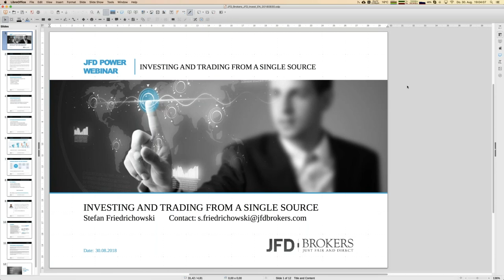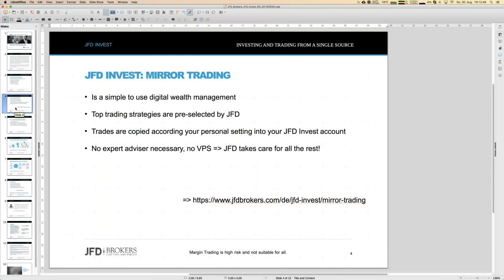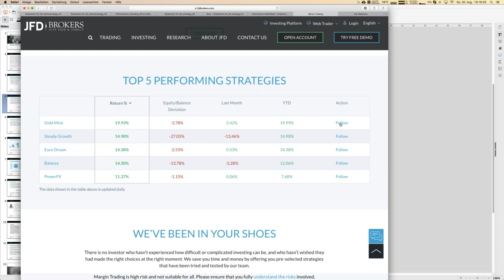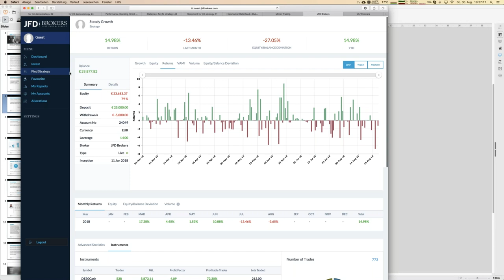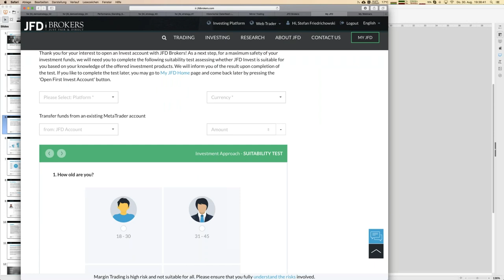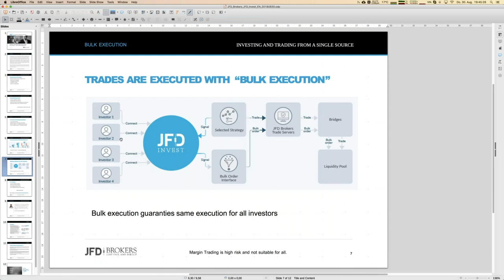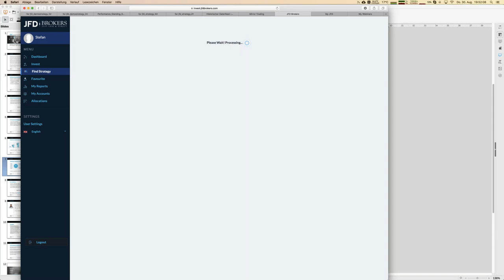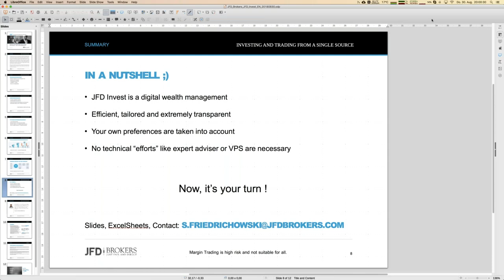JFD Invest 20180830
Our strategy portfolio has increased dramatically during the last 18 months. Let's have review about what we have achieved. How to trade those strategies without any expert adviser, we will  show in this webinar. You will need a few mouse clicks and your trading portfolio is automatically trading in your account.
CFDs are complex instruments and come with a high risk of losing money rapidly due to leverage. 75% of retail investor accounts lose money when trading CFDs with this provider. You should consider whether you understand how CFDs work and whether you can afford to take the high risk of losing your money. Please read the full Risk Disclosure